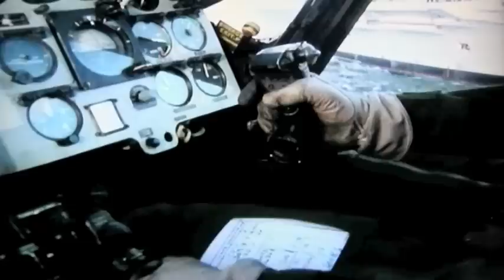BBC series Sailor - RASing with the Ark Royal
Replenishment at Sea with HMS Ark Royal from the BBC series sailor.